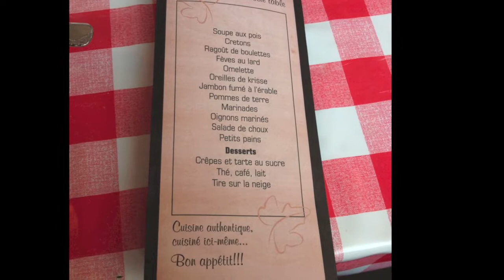Sugar Shack - Liz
Short but Sweet! Cabane à Sucre - Mont Avila, Quebec with Liz & her parents

Yesterday's Video:
Tomorrow's Video: